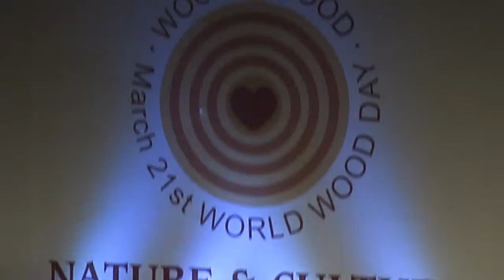Nepali Music performing by artists Paari Pakhaima Malai Bolau hai Mai Jaane Belai ma in Kathmandu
Nepali Folk Music presentation in Kathmandu, Nepal on the occasion of  World Wood Day 2016 video by Ganesh Rai